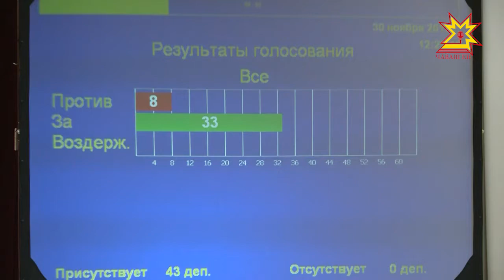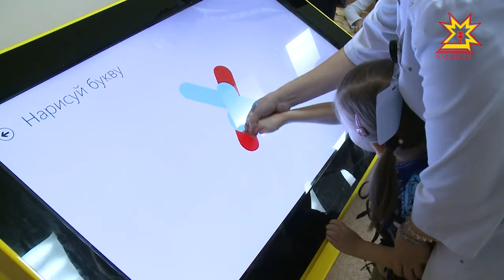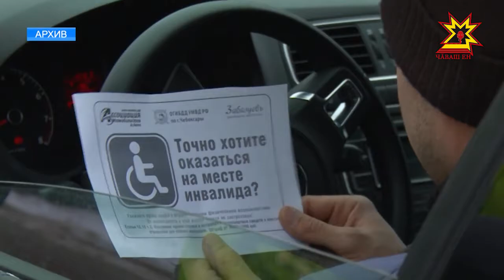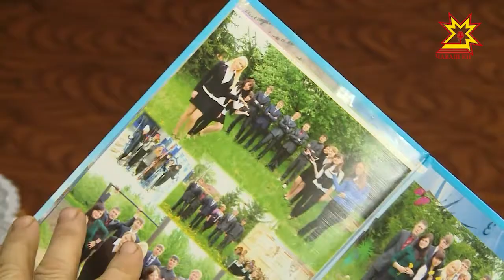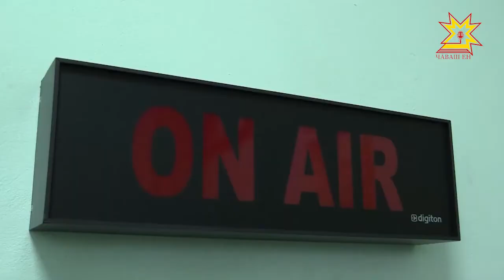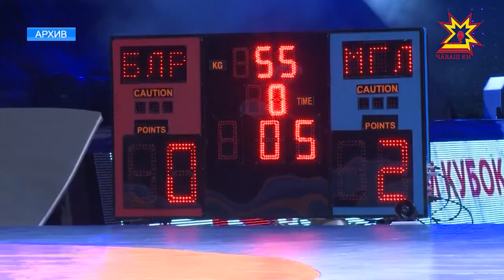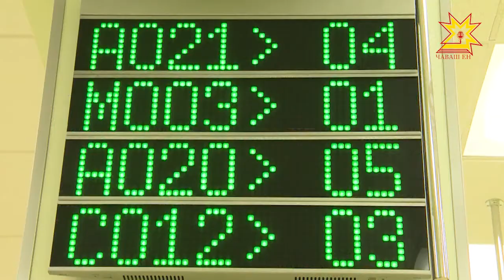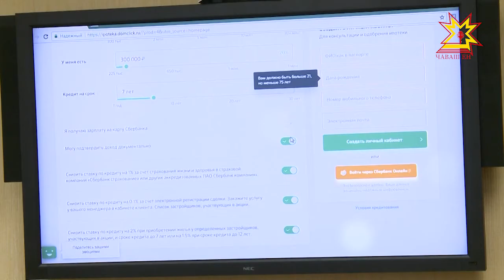Республика 30.11.2017 на русском языке. Вечерний выпуск